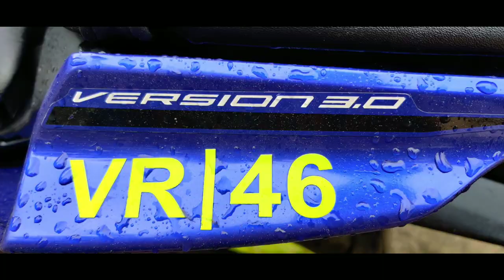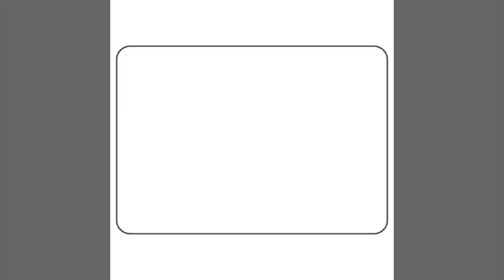Stylish looking R15 V3 in india | VALENTINO ROSSI theme R15 | VR46 MODIFIED R15 | ARK DIARIES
GPS.
Fluorescent green rims
 VR 46 theme stickers.
Frame slider.
Double bobble visor
Winglet.
Front arrow indicator.
Tail LED indicators.
Tank pad.
Carbon fibre dip.
Back Duke indicator
Back tyre 150/60/17
Front tyre 110/70/17
Clutch & front brake lever protector..
Mobile Holder with charger.
Box number plate..
Fog lamps.
Adjustable front break lever.
Gear rubber.
Hazard lights.

ARK DIARIES
ark diaries

Siranjeevi R15 V3 rider instagram I'd

Crazy crun R15 V3

Name: siranjeevi
Bike: R15V3 (Baby_R1)
Insta_Id: crazy_crun_r15v3

Purchased year: July 2018 without abs

Modification: Done @Chennai_Bikerz located behind park hotel, tnagar, Chennai.

Painting: Done fluorescent color alloy wheels paint and carbon fibre hydro dip in exhaust cap @Hi-fi hydrographics located in old Pallavaram, Chennai.

Stickering: VR46 theme sticker done by "New mega stickers" located in kovilambakkam, Chennai.

Tyres: Changed Tyre after completing 34k KM with stock Tyre and new one with Apollo Alpha H1 racing radial tyres.

Longest trip with my bike: Chennai to Goa and return Goa to Chennai for the IBW event on Dec 2019.